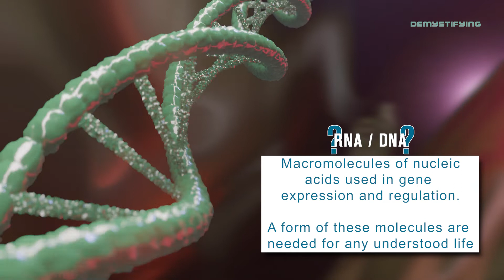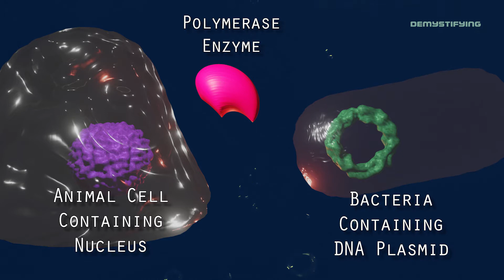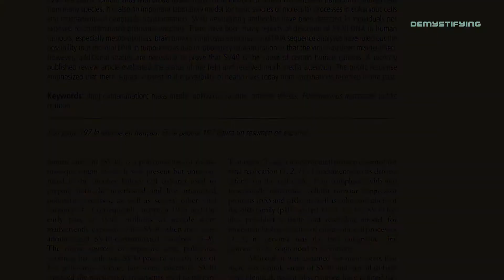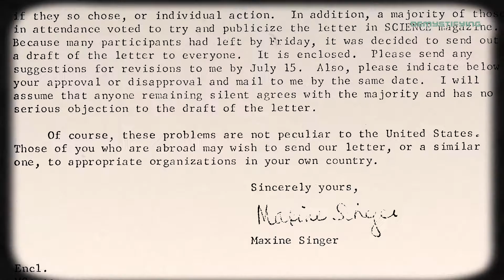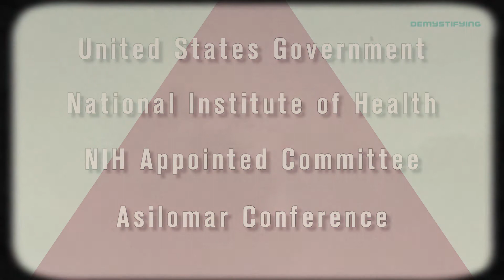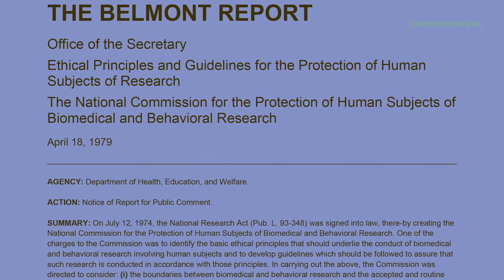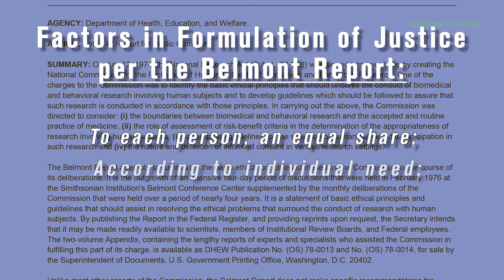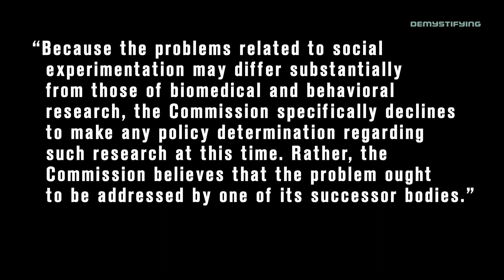Transhumanism: Ethics of Augmentation (Part 1)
This is the first part in a series analyzing the feasibility of biochemical and genetic augmentation of the human body using established precedents in Ethics and scientific conduct while investigating emergent theories in bio engineering.